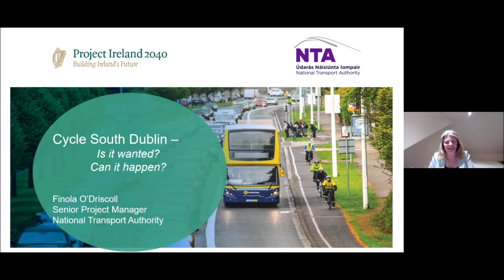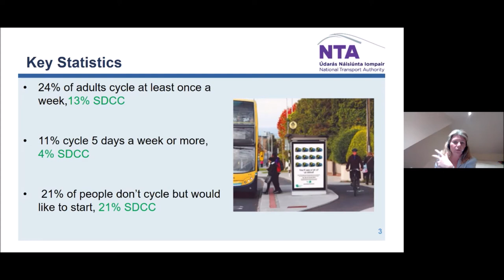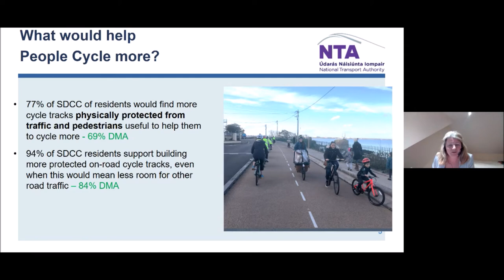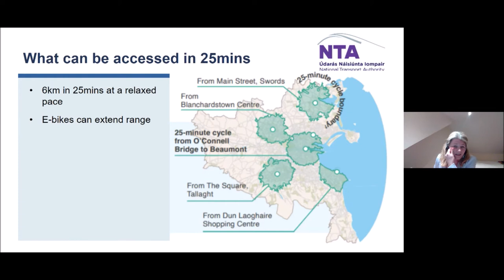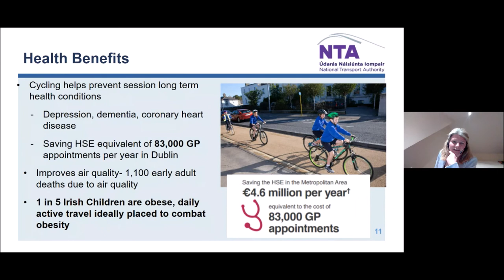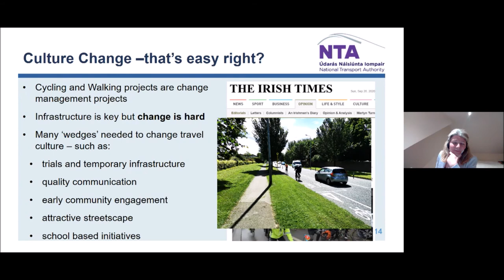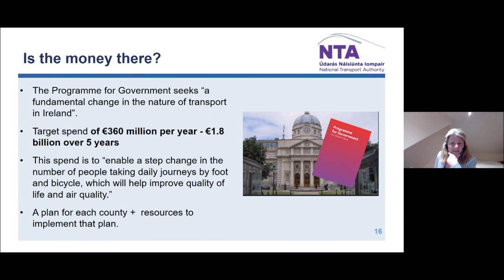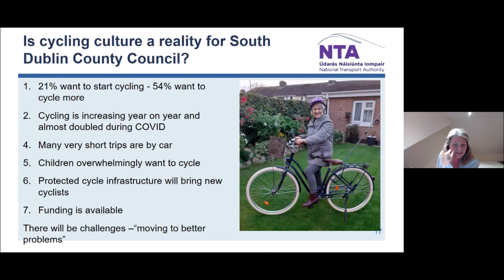Finola O'Driscoll of the National Transport Authority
Presentation for the CySD Cycle South Dublin: A Programme of Work webinar for South Dublin County Council